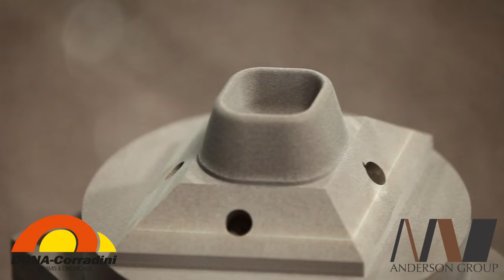CNC Fabrication - ANDERSON Group + DUNA-Group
CNC fabrication -